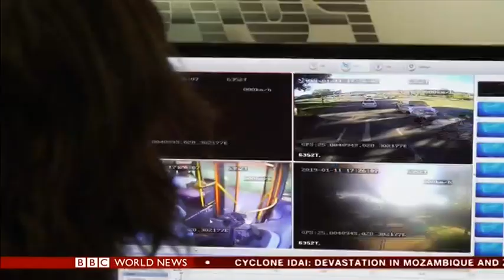Altron's Mteto Nyati on BBC Africa with Lerato Mbele-Roberts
Mteto is in conversation with Lerato Mbele-Roberts about Altron and our journey as we become an ICT-focused company, the South African economy and the decline in manufacturing in the country and across the continent, the 4th Industrial Revolution and ICT skills requirements.